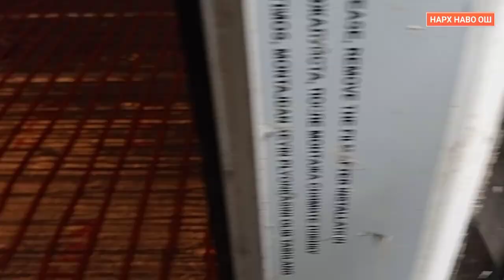Иссик пол ва радиаторная система